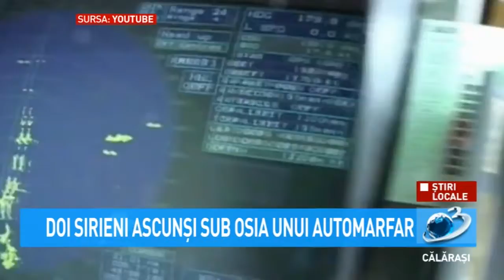Doi sirieni ascunşi sub osia unui automarfar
Poliţiştii de frontieră au depistat, ascunşi sub osia unui automarfar, doi cetățeni din Siria care încercau să intre ilegal în România.